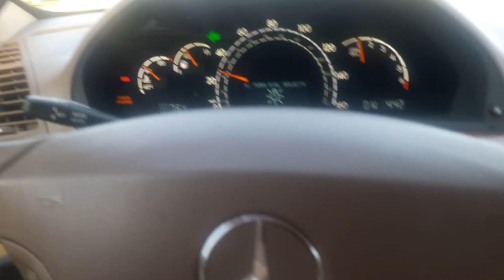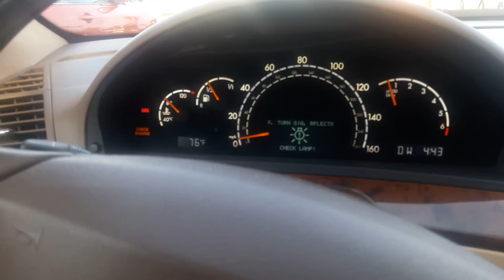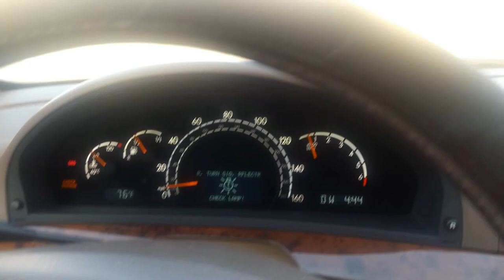Ano nuevo casa nueva ,Casa de 4/2/2 POR $195.000 US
Ad ministración de Propiedades en Florida
Servicios de Administración de Propiedades por Sergio Jaramillo significa Paz y Tranquilidad para los Dueños de Propiedades en Florida
 Asegurar el cumplimiento continuo de los contratos de alquiler
 Manejo del desalojo de Inquilinos, si fuera necesario
Conservación y Mantenimiento de la Propiedad
 Servicios completos de reparaciones menores y cumplimiento de códigos de construcción y vivienda
 Servicios de mantenimiento, incluyendo cortar la grama o césped, decoración de áreas exteriores y jardines, colectar la basura, mantenimiento de piscinas, etc.
 Cumplimiento y control de las normas de la llegada y salida de inquilinos, tales como el asegurarse que eviten y/o se indemnicen los daños a la propiedad durante mudanzas.
 Referencias de contratistas de buena reputación para trabajos y reparaciones mayores, con supervisión opcional si es requerida
Pago de facturas, mantenimiento de registros, y reportes
 Aperturas de cuentas bancarias a su favor
 Conciliación mensual del estatus de ocupación de los inquilinos y de cuentas de arrendamiento
 Pago de todos los impuestos, seguros, servicios, reparaciones y otros gastos pre-aprobados
 Proveer reportes según lo necesite a su contador o asesor fiscal
Si usted tiene requerimientos especiales para su propiedad en Florida, ¡por favor contáctenos!. Nuestra meta es ayudarle a que usted tenga una inversión rentable y sin estrés.
Administración de Propiedades Como Usted se Merece — ¡Es su Decisión!
Sergio Jaramillo Management entiende que, como propietario de propiedades en Florida, a usted le gustaría escoger el nivel de servicios de administración de propiedades que más le convenga. Es por esto que hemos diseñado nuestros servicios para que sean accesibles y fáciles. Usted puede involucrarse en la administración de su propiedad tanto como guste:
Opción Quién Busca al Inquilino Quién Administra la Propiedad Tarifa
Búsqueda del Inquilino Solamente Sergio J Management Dueño de la Propiedad Un (1) Mes de Renta por Inquilino
Sergio J lo hace todo! Sergio J Management Sergio J Management Un (1) Mes de Renta por Inquilino más 10% de la Renta Mensual
Ojalá te guste el video, ponle "me gusta" y compartelo con tus amigos por Facebook y/o twitter, de verdad que me ayudaría muucho y no olvides suscribirte, subo video todos los viernes